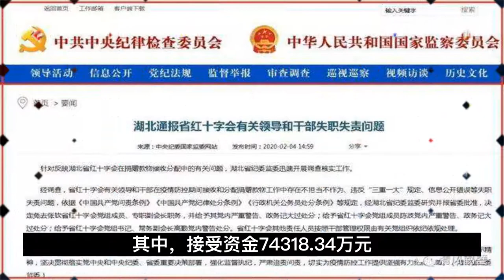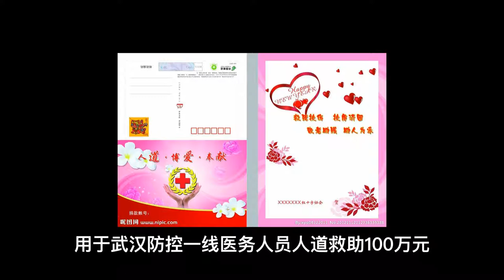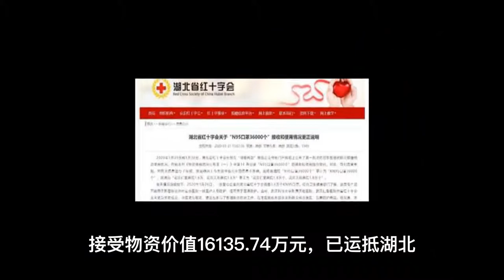[国内新闻]中国红十字会接受肺炎防控社会捐赠款物超9.5亿元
人民网北京2月5日电 据中国红十字会网站消息，截至2020年2月3日17时，中国红十字会总会机关和中国红十字基金会共接受用于新型冠状病毒感染的肺炎疫情防控社会捐赠款物95213.61万元。其中，接受资金74318.34万元，物资价值20895.27万元。所接受的捐赠资金和物资按照疫情防控需要及捐赠方意愿安排使用。